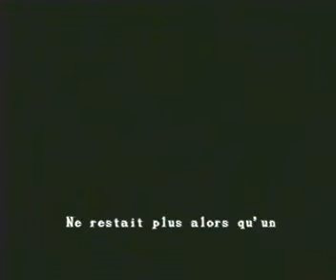Resident Evil 2 Bonux 1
Resident Evil 2-08 Léon Parodie